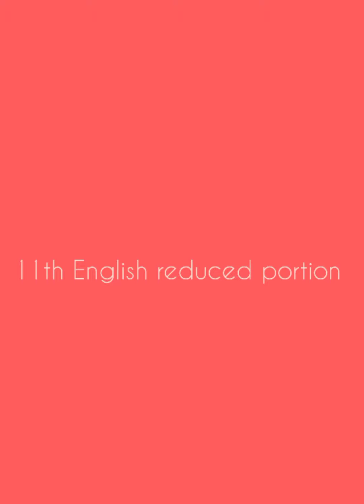11th English reduced portion 2021 || public exam included syllabus pdf link in description box.